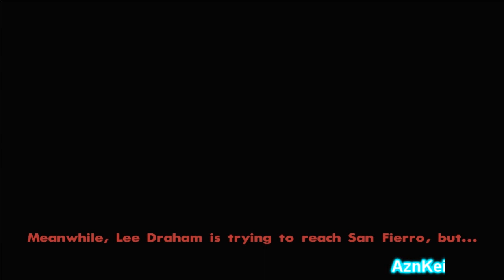GTA San Andreas DYOM: [Coneboy] Codename Q4 Biohazard (part5) (720p)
This is me (AznKei) playing an DYOM (Design Your Own Mission) in GTA San Andreas. These missions are from the "Codename Q4 Biohazard" mission series and were made by "Coneboy".

Story:
1990... The protagonist named Lee Draham who was the leader of the whole Area 69, a day, he was looking to search a file date, which was called Codename Z. Lee starts looking the file date but something went wrong. All soldiers and doctors are disappeared whithout a reason, Lee was still looking for the file date and he just saw a corpse in the medical laboratories. Lee starts to search someone to help Leo but nobody was there.. He started to search a weapon to defend himself. Lee didn't find the file date... The story is began.

The link of this DYOM mission series can be found